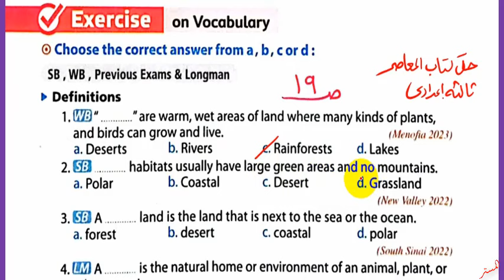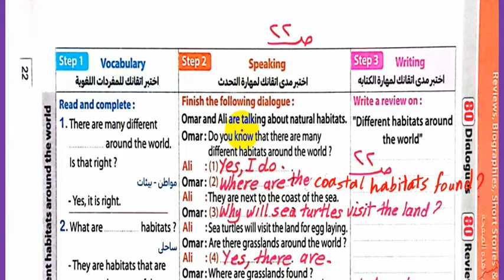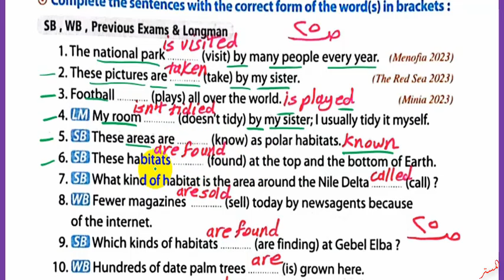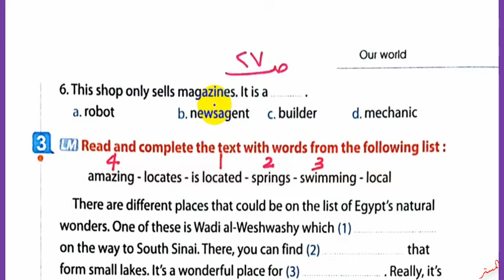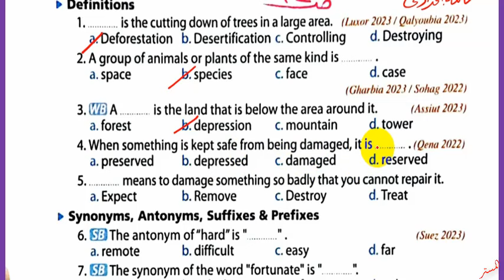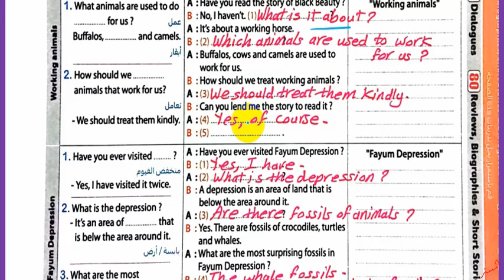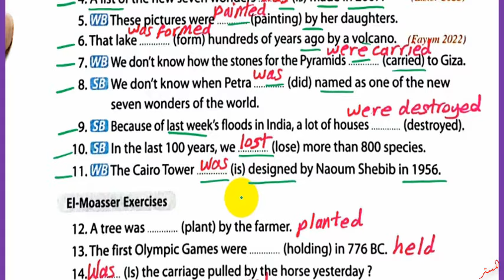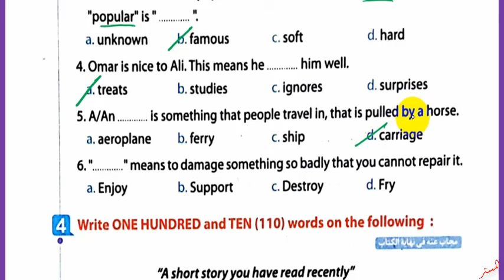حل كتاب المعاصر انجليزي 2024 ثالثة اعدادي Unit 7 صــ 19 : 40 الدروس1: 4 الوحدة السابعة الترم الثاني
نشاهد في هذا الفيديو حل اسئلة كتاب المعاصر للغة الانجليزية 2024 ثالثة اعدادي Unit 7 الصفحات 19 : 40 الدروس1: 4  المعاصر الترم الثاني الوحدة السابعة
حل وشرح كتاب المعاصر انجليزي ثالثة اعدادي الوحدة السابعة الترم الثاني
حل أسئلة كتاب المعاصر انجليزي للصف الثالث الاعدادي الترم الثاني
 حل تدريبات كتاب المعاصر انجليزي للصف الثالث الاعدادي الترم الثاني
 حل تمرينات كتاب المعاصر انجليزي للصف الثالث الاعدادي الترم الثاني
 اجابات ملخص المعاصر انجليزي للصف الثالث الاعدادي الترم الثاني
 حل الوحدة السابعة كتاب المعاصر انجليزي للصف الثالث الاعدادي الترم الثاني
انجليزي ثالثة اعدادي الترم الثاني
قناة المستر
المستر